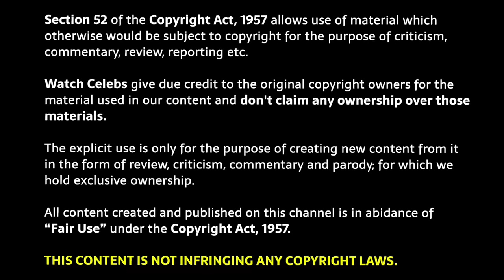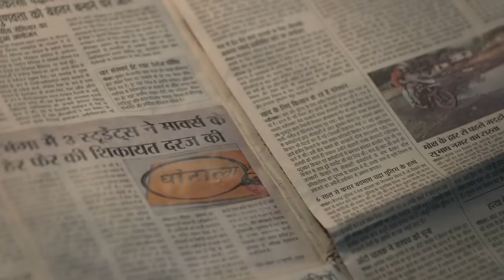Patna Shuklla (2024) Movie Explained in Hindi | Patna Shuklla movie ending Explained in hindi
Patna Shuklla explained in Hindi | Patna Shuklla Ending Explained |